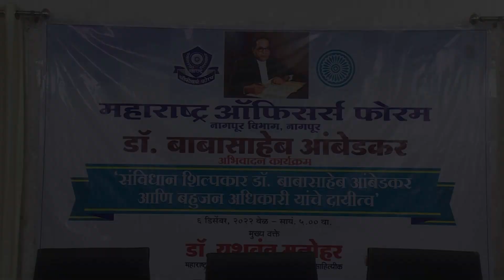प्रबुद्ध भारताच्या निर्मितीमधे बहुजन अधिकाऱ्यांचे काय दायित्व असावे? Dr.Yashwant Manohar यांचे भाषण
Speech of Dr. Yashvant Manohar Maharashtra Officers Forum